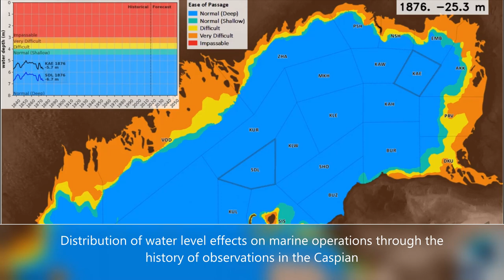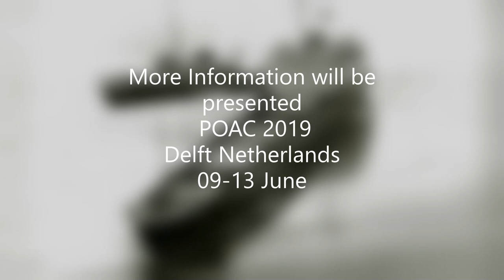Marine Operations in Ice Covered Waters of Shallowing Caspian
Current trends show decreasing water level in the Caspian Sea. This has serious consequences for marine operations in the Northern part of the sea. Shallowing waters may limit both access to the sea through the Volga-Caspian channel from the rest of the world as well as internal cargo transit operations to large existing projects at Kashagan and Prorva and to several smaller projects scattered in the Kazakh sector of the Northern Caspian. The ongoing dredging initiatives along the Volga-Caspian and Prorva channels are targeted to cope with intensive backfill due to significant sediment transport. This paper addresses ice related hazards to marine operations in these shallowing conditions during winter. Ice drift across the dredged channels that may push vessels out of the channel and ground them in surrounding shallower waters is the major scenario of interest. This assessment will help in the forecasting of events during operations and the issuing of timely alerts to operators.

The paper will be published in POAC2019 Delft, Netherlands in June 2019. This is a good opportunity to discuss future of the Caspian and collect opinions from the leading technical specialists in the area of sea ice research.